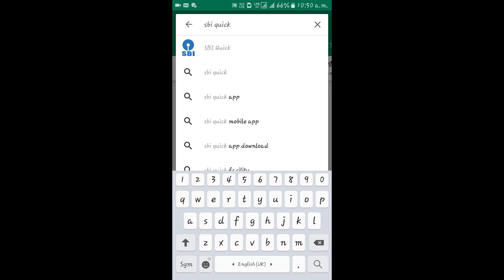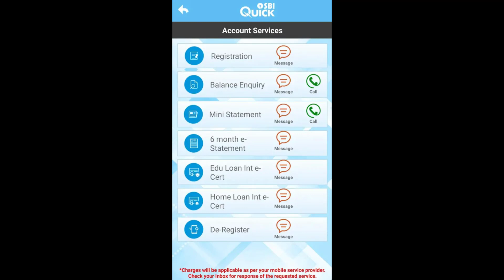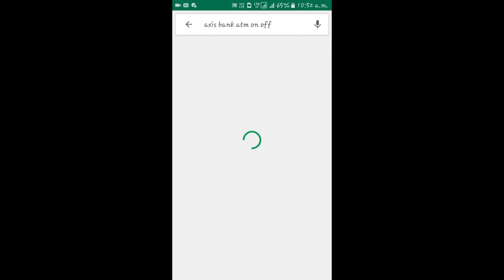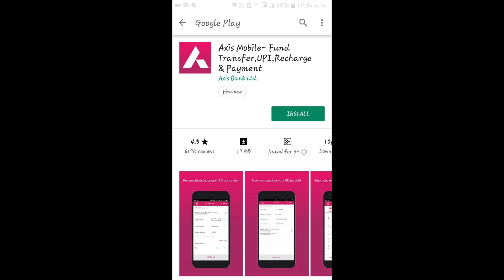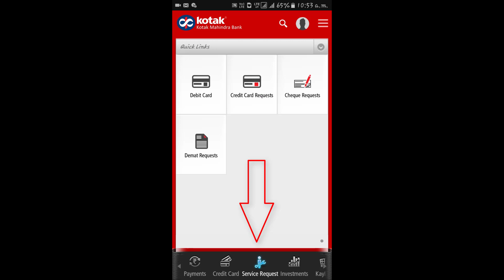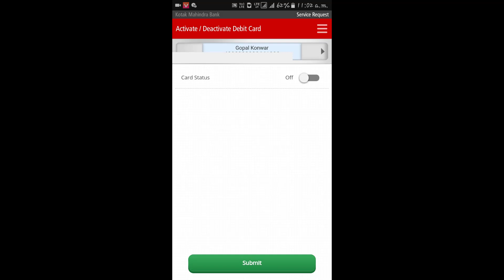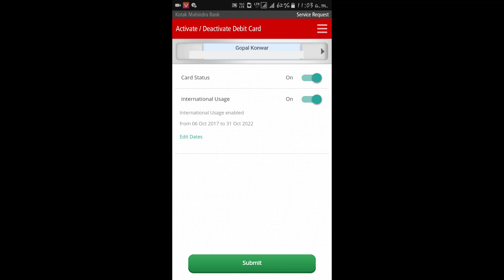আপোনাৰ ওচৰত যদি ATM আছে ভিডিঅ'টো সোনকালে চাওক|ATM safety in assamese-Tech Help Asom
ATM safety in assamese

এই ভিডিঅ'টোত জানিব আজি কালি ATM card ক লৈ ঠগ বাজ বহুত হৈছে গতিকে আপোনালোকে মোবাইলৰ দ্বাৰা যেতিয়াই মন যাই বন্ধ কৰি থ'ব আৰু পইচা ওলিৱাৰ সময়ত অ'নত ৰাখিব পাৰিব আপোনাৰ পইচা সুৰক্ষিত থাকিব

Techhelpasom
Tech Help Asom